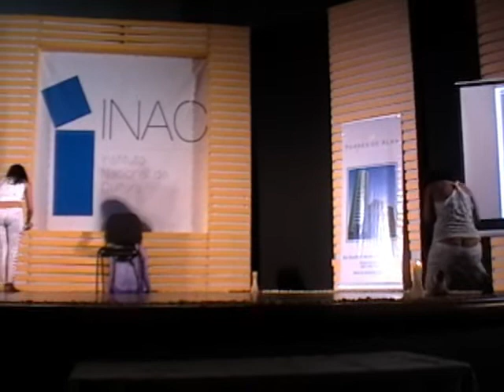Teatro Rayuela - Ars Amandi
Obra de teatro presentada en la clausura del 1er Festival de Poesía Ars Amandi Panamá. Director: Javier Romero.